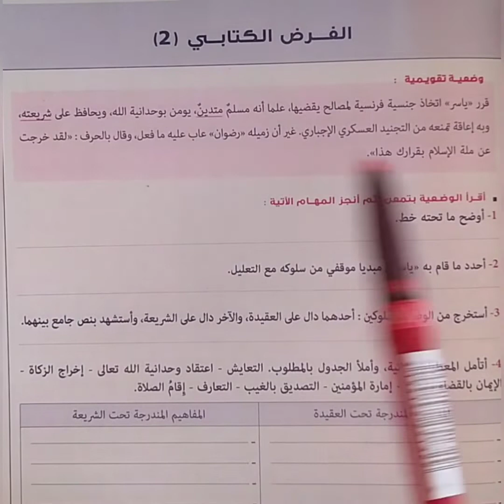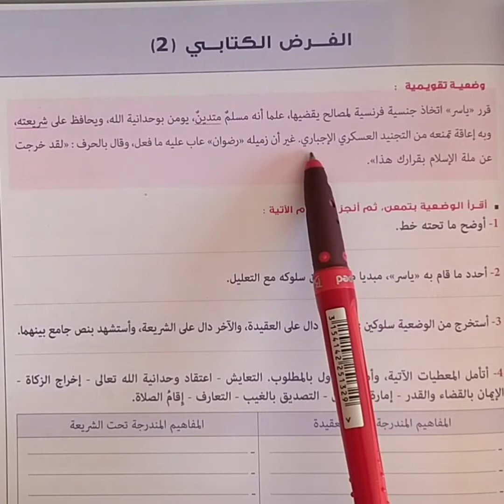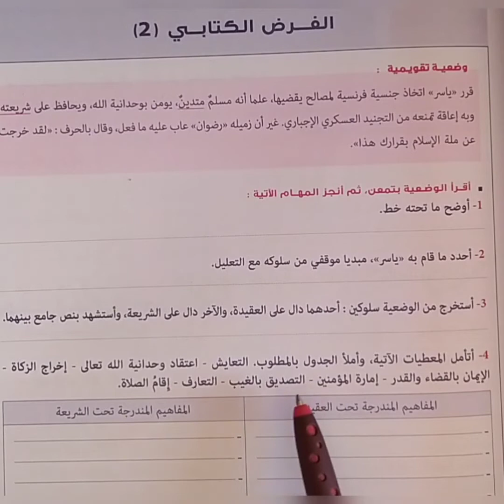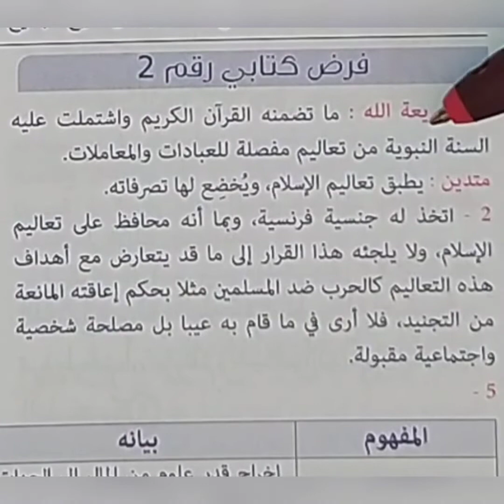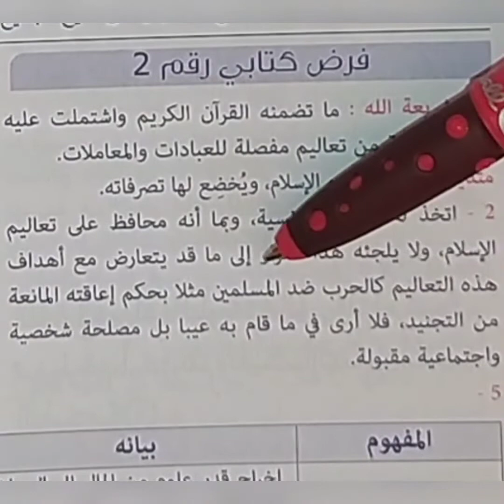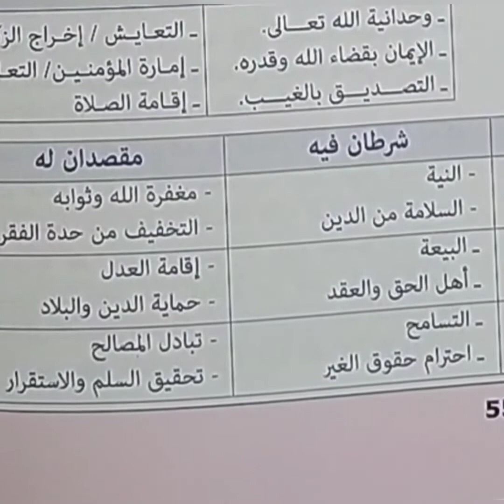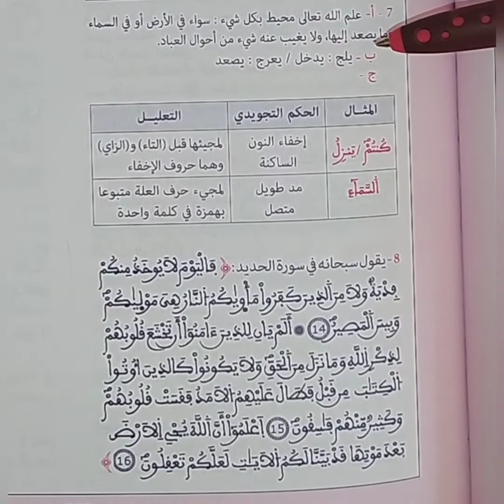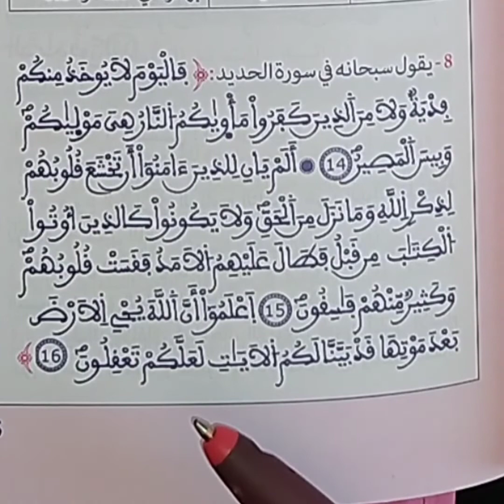الرائد في التربية إسلامية المستوى الثالثة اعدادي الفرض الثاني للفصل الدراسي الثاني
التربية إسلامية المستوى الثالثة اعدادي الفرض الثاني للفصل الدراسي الثاني.
منار التربية إسلامية المستوى الثالثة اعدادي الفرض الثاني للفصل الدراسي الثاني .
في رحاب التربية إسلامية المستوى الثالثة اعدادي الفرض الثاني للفصل الدراسي الثاني .
التربية إسلامية الفرض الثاني للفصل الدراسي الثاني المستوى الثالثة اعدادي الرائد في التربية إسلامية.